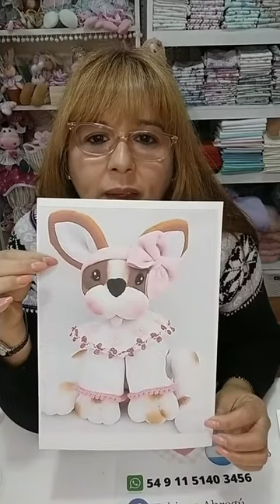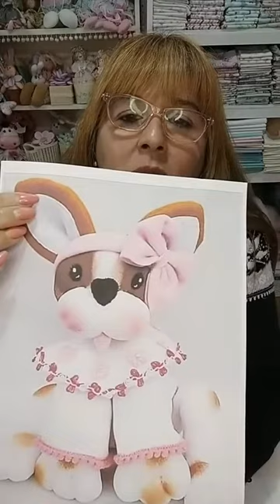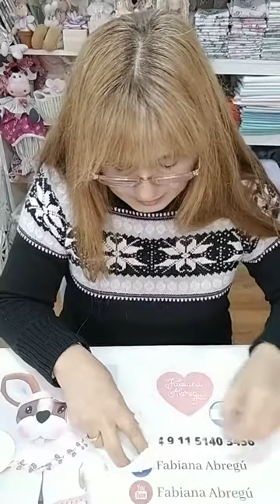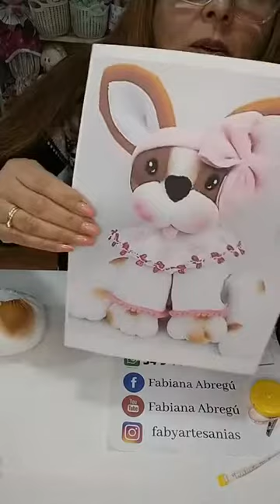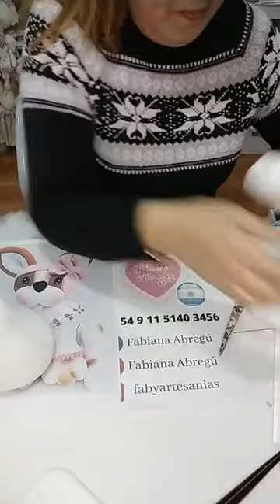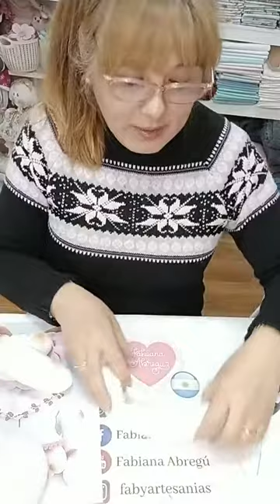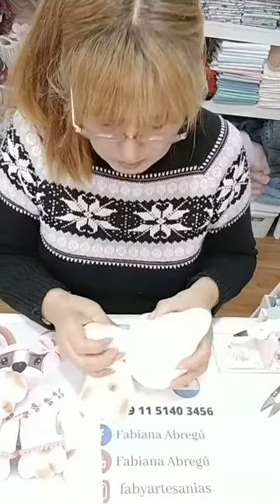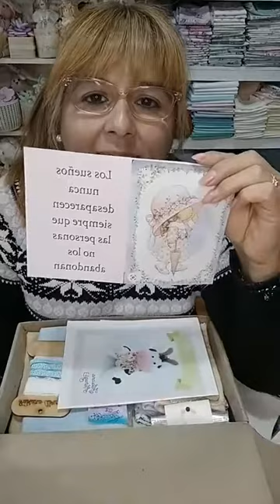PERRITA SOFIA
CLASE EN VIVO PERRITA CON TECNIA SOFT